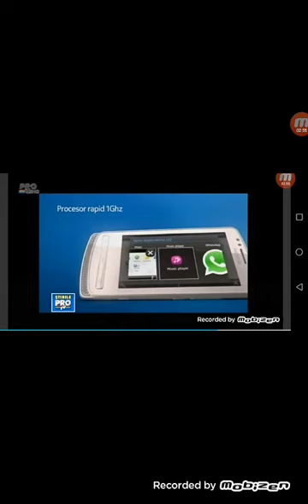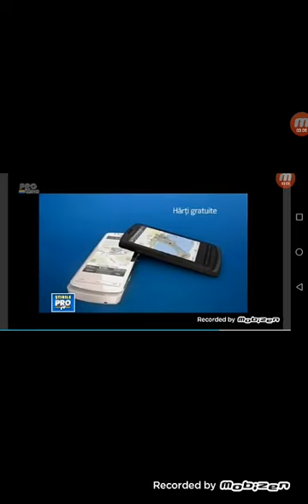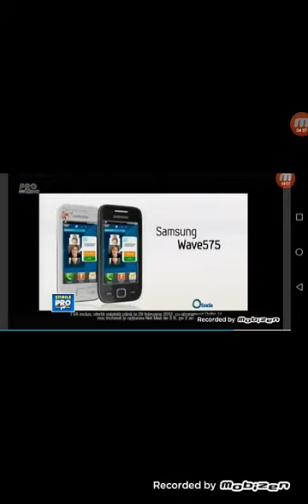Reclame 23 noiembrie 2011 pro tv hd